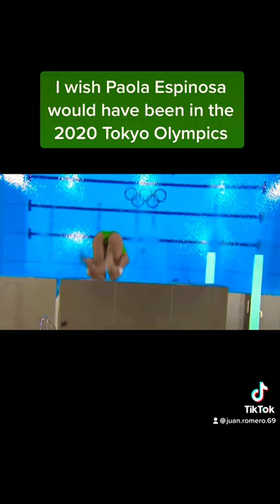Paola Espinosa Olympics Compilation